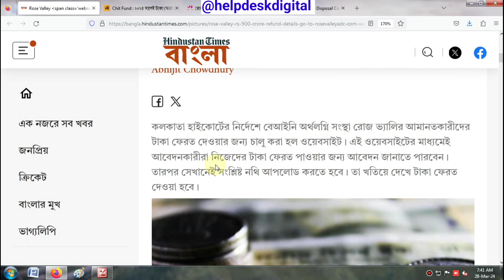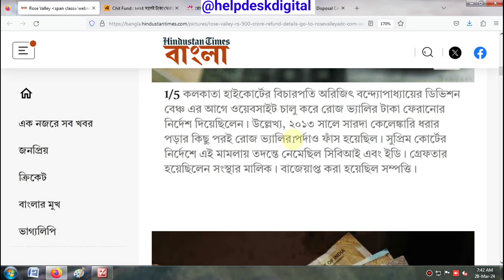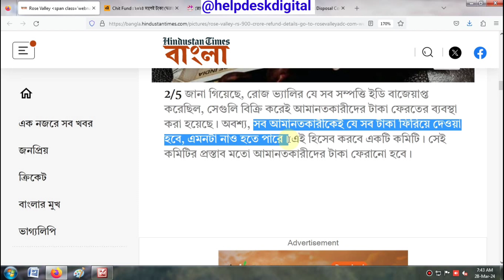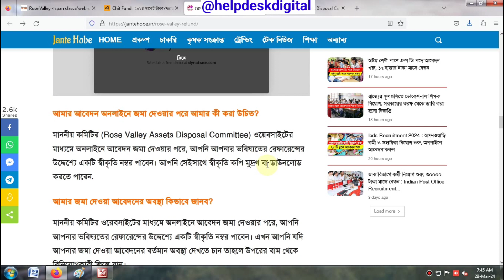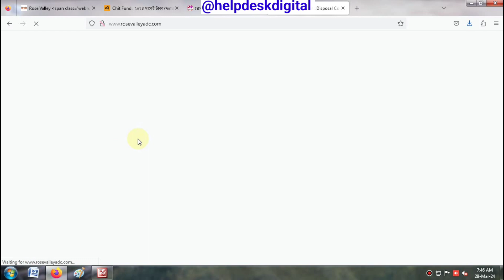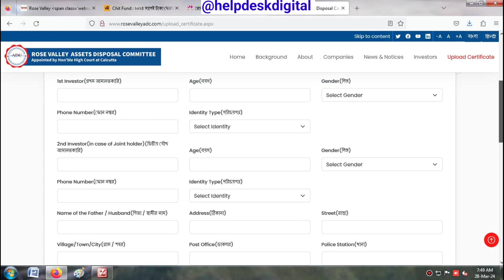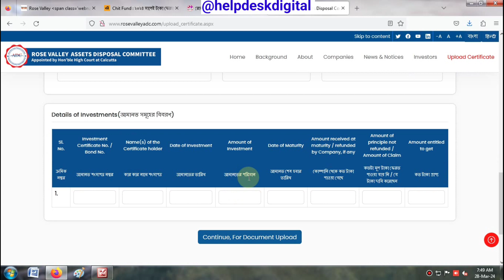রোজভ্যালির টাকা কারা আগে ফেরত পাবে, কিভাবে আবেদন করবেন, Rose Valley refund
রোজভ্যালি টাকা ফেরত
কিভাবে এপ্লিকেশন করবেন
কিভাবে আবেদন করবেন
কারা আগে টাকা পাবে
আবেদন করার পর আপনার করণীয় কি
রোজভ্যালি টাকা রিটার্ন
কে কত টাকা পাবে